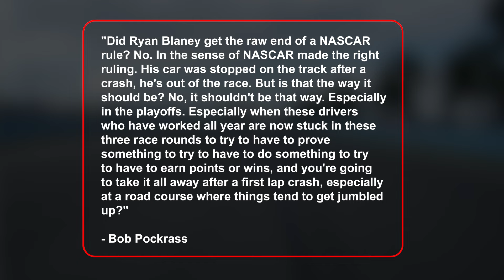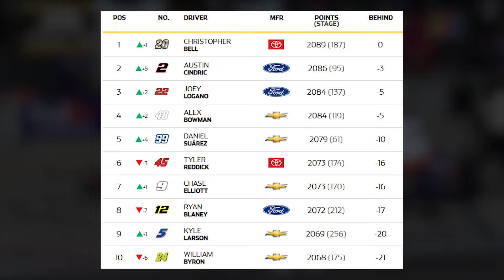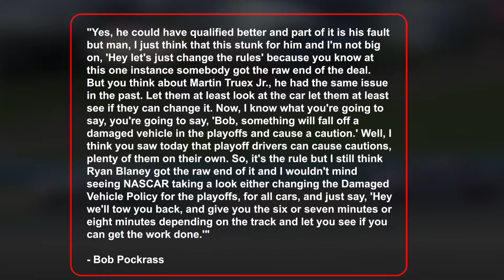This NASCAR's SHOCKING decision is the END of Ryan Blaney's SEASON!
The Go Bowling at the Glen race at Watkins Glen was one to forget for Ryan Blaney. The reigning Cup Series Champion was coming off of a strong result in Atlanta and hoped he could do the same here at Watkins Glen. However, the race was completely ruined for the #12 crew. After the race, Blaney was completely furious with NASCAR and blamed them for the problems he faced on track.